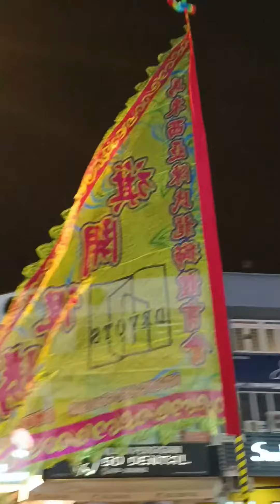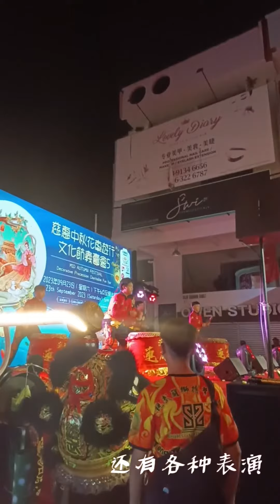Verdure Flora Handmade Workshop ~ ChiHui Tang KL Charity Event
throwback# Saturday [23rd Sept 2023], Verdure Flora participated in the ChiHui Tang KL Charity Event. We had a great time there, and we'll see you again next time! ✨